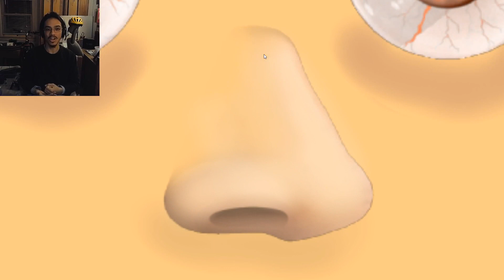SHUTDOWN BUSINESS | Five Nights at Thomas's 2 - Part Final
Finally! I finish with FNAT's!!!